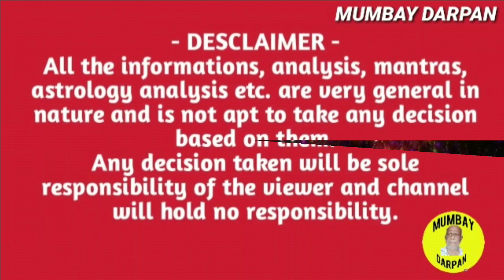വാരഫലം :: തുലാം മുതല്‍ മീനം രാശിവരെ :: 21 - 27 ഓഗസ്റ്റ് 2023.